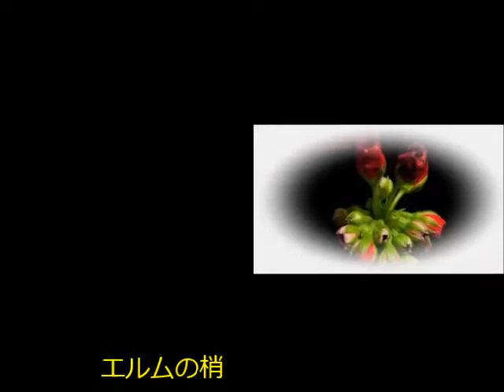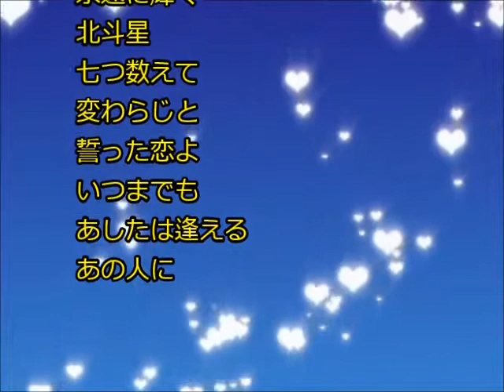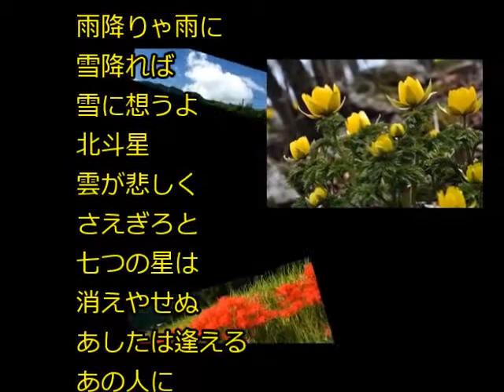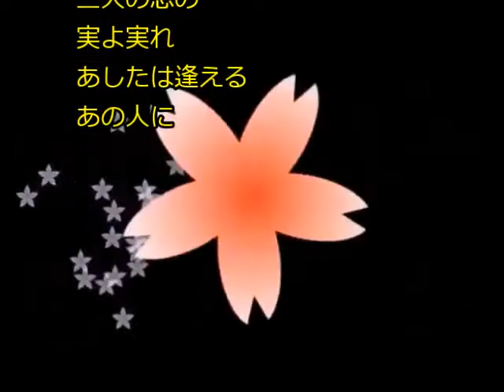☆ あした逢う人／橋幸夫 cover にこ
1962年8月20日発売。
すずらん娘のa面です。
映画「あした逢う人」の主題歌です。
作詞　佐伯孝夫
作曲　吉田正。
古い曲ですが宜しくお願いします。